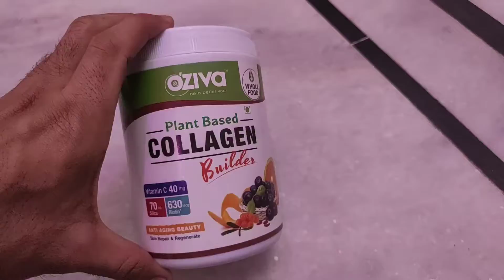Glowing Skin In 1 Week | चेहरे पर रौनक लाएं | Skin Glow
Guys in today's video we are going to talk how to get a glowing skin naturally

Checkout our offline clothing shop - SANGEETA COLLECTION
address - Inside maru darwaja, deogarh, rajsamand (Rajasthan)

Fashion Nick, nikhil joshi, tips for glowing skin in hindi, clearskin glowing skin tips, ग्लोइंग स्किन टिप्स इन हिंदी, tips for glowing skin, tips for healthy skin, glowing healthy skin, healthy glowing skin, how to get glowing skin, What should I eat to have a glowing skin, water for glowing skin tips, does smoking ruin your skin, how to choose the right beauty products, glowing skin